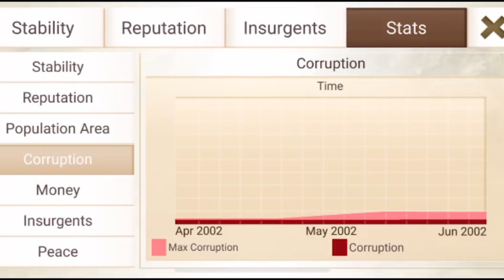5 Game Android/iOS Terbaru 2019 Yang Wajib Dicoba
5 GAME ANDROID IOS TERBARU 2019 YANG WAJIB KALIAN COBA

Disegmen kali ini LLG (Lucu Lucu Gaming) akan membagikan daftar 5 game terbaru yang rilis di tahun ini dan silahkan teman2 coba. Tidak hanya untuk versi android akan tetapi ada juga untuk platform ios. Selain game online kita juga akan selalu membagikan game2 offline guys.

Berikut daftar 5 game terbaik dan terbaru yang hadir pada tahun 2019 versi Lucu Lucu Gaming: